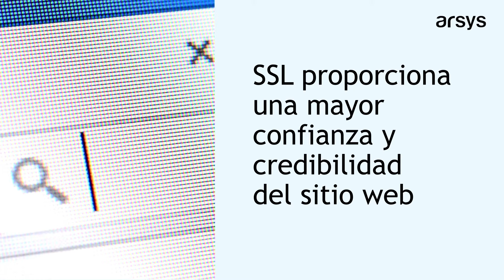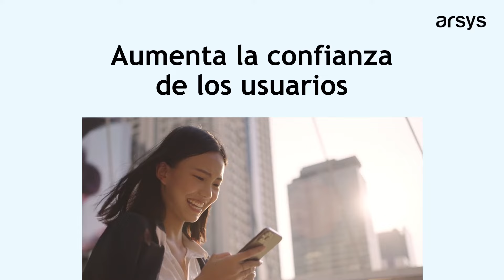¿Qué es un certificado SSL y cómo funciona?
🔐 ¿Te preocupa la seguridad de tus datos online? Descubre en este vídeo qué es un certificado SSL y cómo funciona para proteger tu información en la web.

🔍 Adéntrate en el mundo de la seguridad online con el certificado SSL y descubre por qué es fundamental para proteger la privacidad y la integridad de tus datos mientras navegas por Internet.

🔑 Explora en detalle cómo funciona un certificado SSL para establecer una conexión segura entre tu navegador web y el servidor que aloja el sitio web que visitas. Aprende sobre el cifrado de extremo a extremo y la autenticación de identidad que ofrece el SSL.

🛡️ Descubre por qué es crucial implementar un certificado SSL en tu sitio web, tanto para proteger la información confidencial de tus usuarios como para mejorar tu reputación online. Con un SSL, puedes garantizar a tus visitantes que están navegando de forma segura.

💡 No te pierdas este vídeo que te ayudará a comprender y aprovechar al máximo el potencial de los certificados SSL para proteger tus datos en Internet.